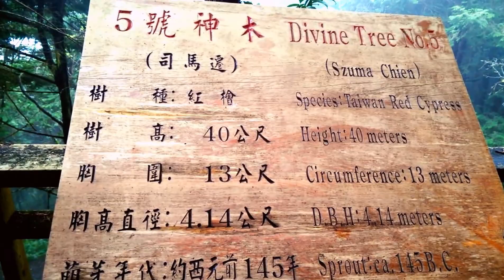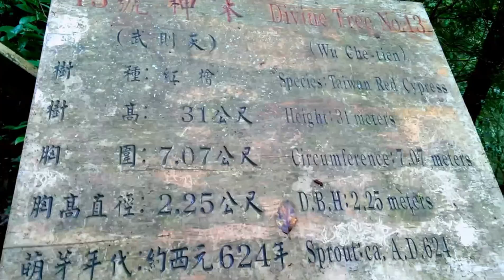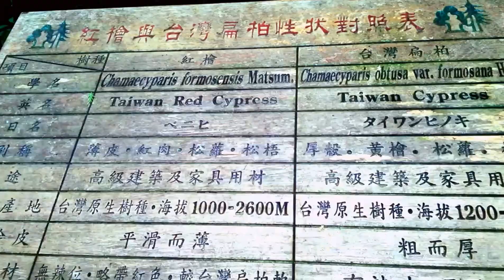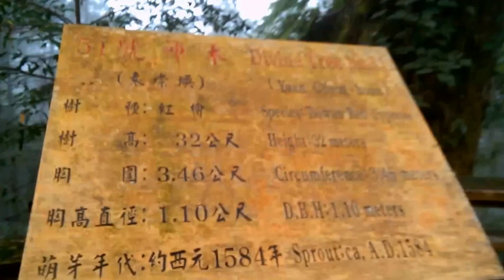2014_0816_棲蘭神木之旅(精華版)